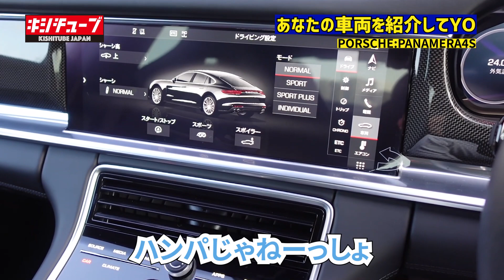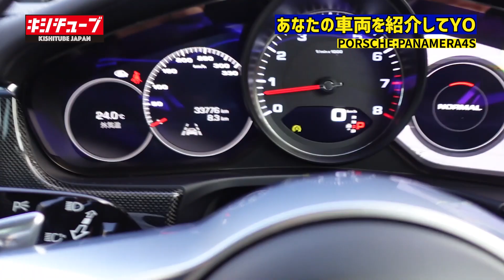【車紹介】ポルシェパナメーラ4S納車レビュー！新車購入に付き合い乗車してみました！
【企画】あなたの車両を紹介してYO
この企画はキシチューブが突撃し愛車を紹介して頂く企画です
Sさん撮影にご協力いただきましてありがとうございます。

【バイク紹介】Harley-Davidson XL1200X Forty-Eightカスタム紹介！ 名無しブログ君と念願の初コラボ！【神回】

【第五弾】
【第六弾】
【バイク紹介】ハーレーダビッドソンチョッパースタイルフルカスタム紹介
【第七弾】
【第八弾】
【第九弾】
バイク紹介】ハーレーダビッドソンFLSTFファットボーイ エボリューション フルカスタム紹介！
【第10弾】
【第11弾】
【バイク紹介】ハーレダビッドソンファットボーイ！タンクにこだわったカスタム紹介！